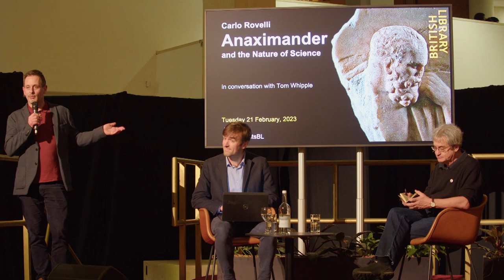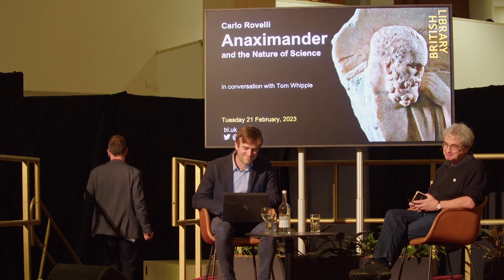Carlo Rovelli presents Anaximander and the Nature of Science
This event took place on 23 February 2023. The information below is correct as of the publication date.

The theoretical physicist and bestselling author Carlo Rovelli talks about his entirely original reading of the little known ancient Greek philosopher Anaximander which puts this early thinker on a par with Newton, Galileo and Einstein and asserts his foundational influence on the history of western thought.

In the 6th century BCE, Anaximander’s insights paved the way for cosmology, physics, geography, meteorology and biology. He not only conceived for the first time that the Earth is a rock, suspended in space, but also that animals evolve, that storms and earthquakes are natural (not supernatural), proposed the cycle of water, and drew the first map of the known world. Above all he understood that progress is made by the endless search for knowledge.

Carlo Rovelli’s Anaximander and the Nature of Science, his first and still favourite book, is now available in English. The author will be signing copies on the night.

Half Price tickets available for Members, Students, Under 26 and other concession groups. The event will be captioned with automated captioning.

Please note that Sarah Perry is no longer able to take part in this event.

Carlo Rovelli is a theoretical physicist who has made significant contributions to the physics of space and time. He has worked in Italy and the United States and currently directs the quantum gravity research group of the Centre de Physique Théorique in Marseille, France. His previous books include Seven Brief Lessons on Physics, The Order of Time, Reality Is Not What It Seems and There Are Places in the World Where Rules Are Less Important Than Kindness are international bestsellers that have been translated into more than 50 languages.

'Carlo Rovelli is a genius and an amazing communicator'
– Neil Gaiman